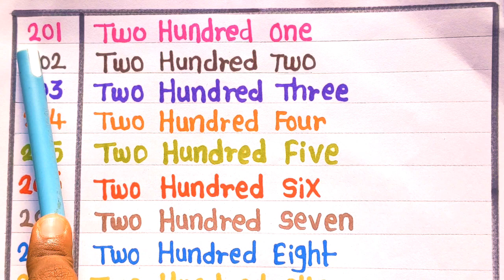Write the Numbers in Word Form | Number Names 201 to 210 | Counting in Words | Numbers Spelling